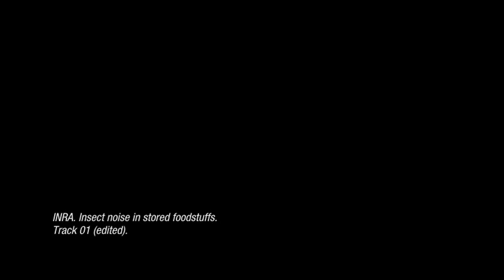INRA. Insect noise in stored foodstuffs.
High-sensitivity recordings of various types of insect pests released for the 5th International working conference on stored product protection, 1990.

"Ces vibrations caracteristiques, plus proches de la musique que du bruit, trahissent la presence de tous ces convives invisibles qui ne peuvent se tenir silencieux.
A.J. Andrieu et F. Fleurat-Lessard."

01. Detecting pests in stored foodstuffs and wood: Weevil larvae in soft wheat & rice, Angoumois grain moth in maize, Lesser grain borers in barley, Grain weevil larvae in rye, Adult weevil in maize, Indian meal moth caterpillar, Drugstore beetle, Communications signals of termites in wood, Lesser meal worm in polyurethane. (edited)